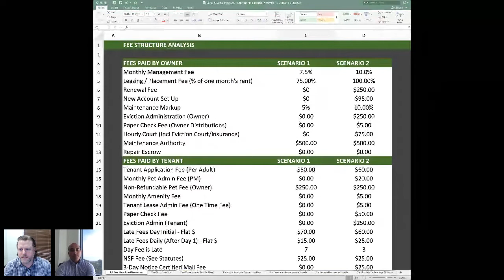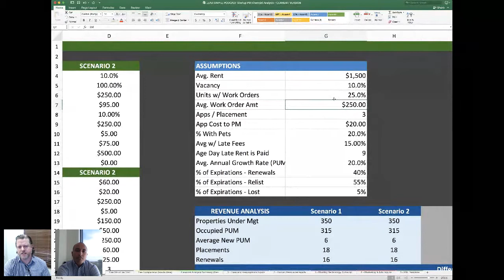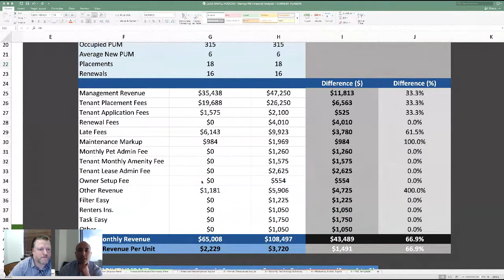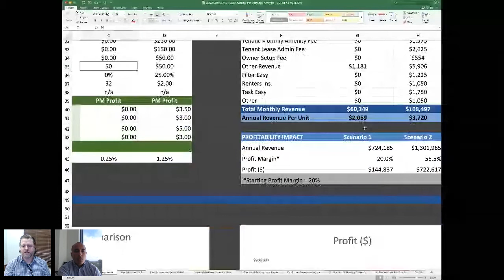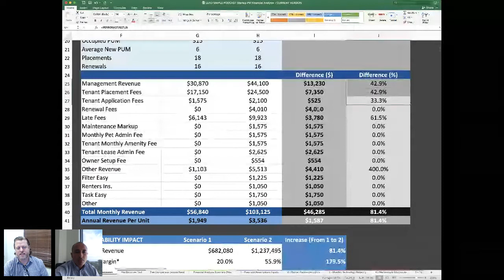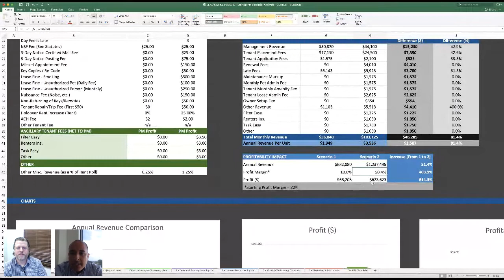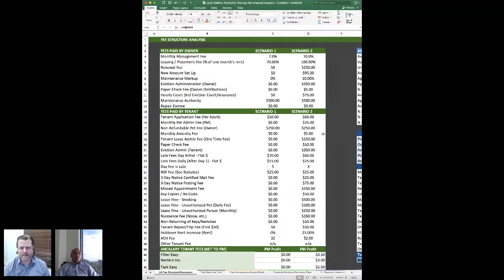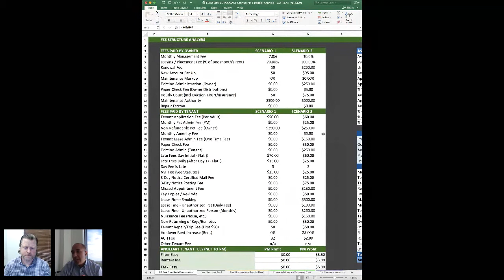Analyzing Property Management Pricing & Fee Structure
Pricing impacts profit. Period.

In fact, it's arguably the highest impact lever for generating greater profits.

Ask yourself this question: How would the following scenarios affect your bottom line?

1) Adding 10% more doors
2) Increasing your fees by 10%
3) Reducing your churn by 10%

The difference in impact between these levers is exponential, not linear. And that's why we've done a deep dive on revenue optimization with Michael Park of Rent Bridge Group.

Michael has years of experience as both a property management operator as well as consultant and we're excited to explore fee maximization with him this week.

This interview will cover topics such as:

- Why pricing has a disproportionate impact on profits

- How to perform a revenue analysis on your business

- How to roll out pricing updates without rocking the boat

- The 80/20 approach to thinking about new sources of revenue